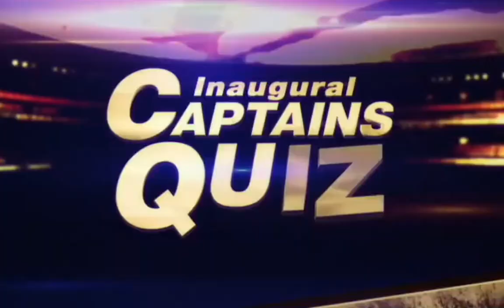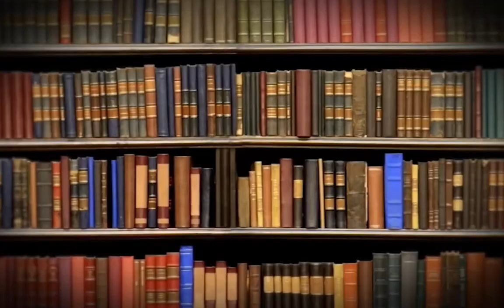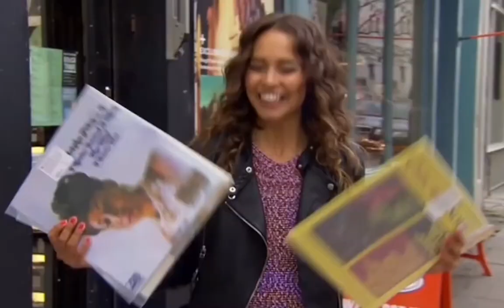Amberley Lobo - MC and Host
With a rich experience spanning over fourteen years as a Master of Ceremonies, Amberley has perfected her craft. Renowned for her dynamic presence and vibrant personality, she is a highly sought-after host for events of all scales, ranging from intimate corporate functions to packed sporting grand finals. Amberley brings an unmatched level of fun, freshness, and feel-good energy to every occasion.